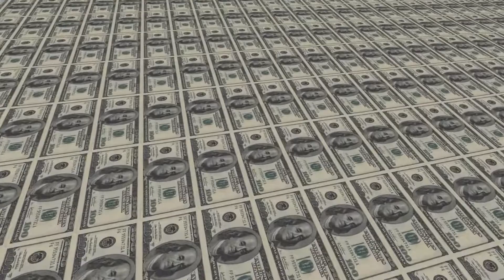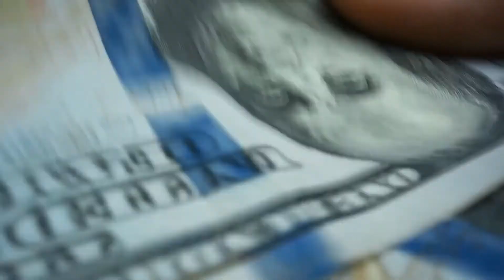Life Insurance in Muldrow, Oklahoma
Muldrow is a city in Sequoyah County in the state of Oklahoma with an estimated population of 3,251. Getting a good life insurance can make a huge difference between penury and comfort in unfortunate event that death occurs.